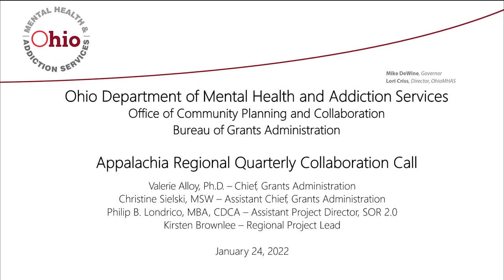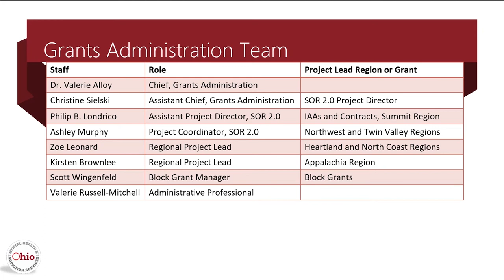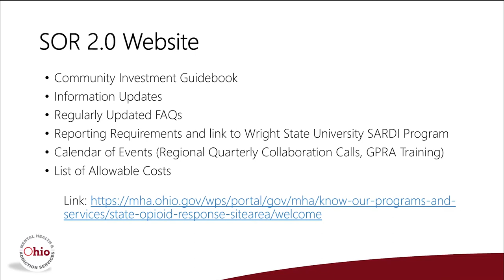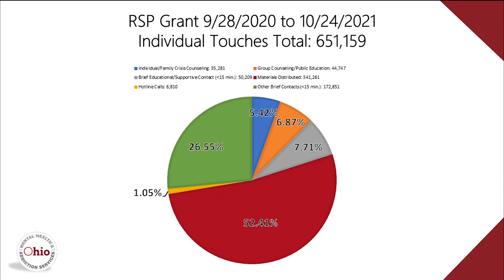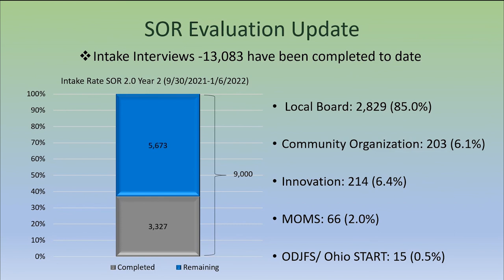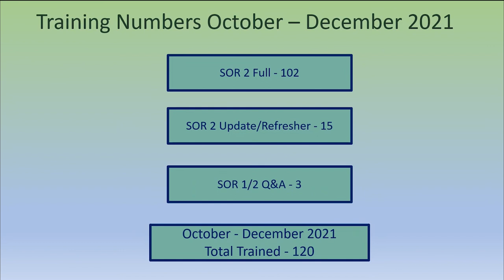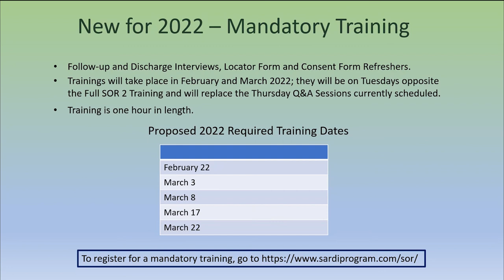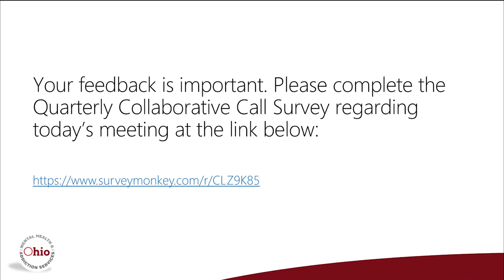2022 Appalachian Regional Quarterly Collaboration Call Recording